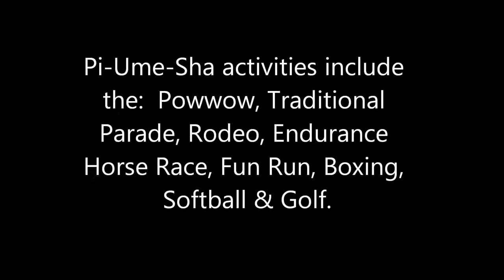2018 Pi-Ume-Sha Treaty Days Promo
Annual Commemoration of the signing of the Treaty of 1855 between the United States Government and the Indians of Middle Oregon.